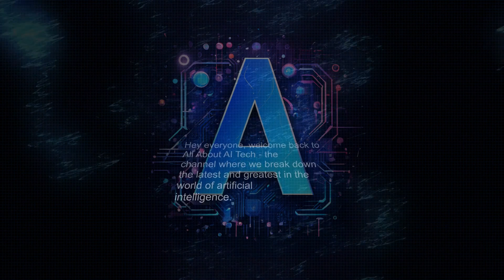[AI Drug Discovery] - The Future of Medicine or Cause for Concern?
Is AI the key to faster, cheaper drug development? In this video, we'll explore the exciting potential and valid concerns surrounding AI's role in creating the medicines of tomorrow. We'll delve into real-world examples, public perception, and the future of AI in healthcare. Don't miss out! AI DrugDiscovery Healthcare @AndrewYNg